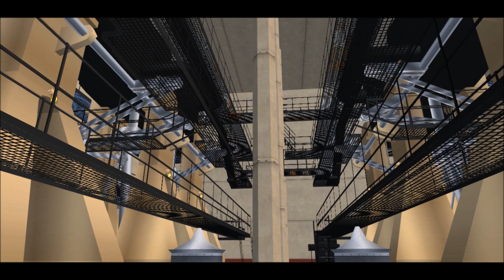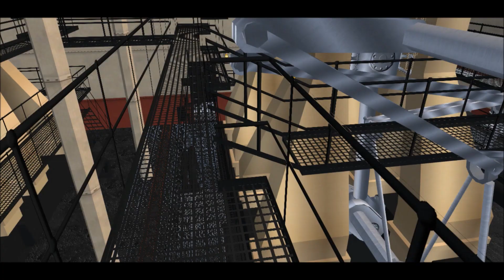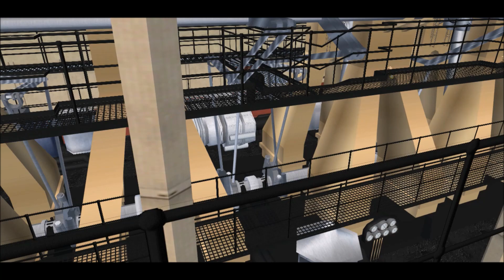Titanic Week 2023 | April 11th | Take Her To Sea Mr. Murdoch